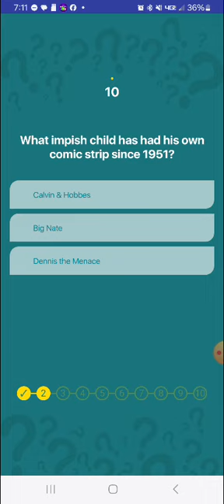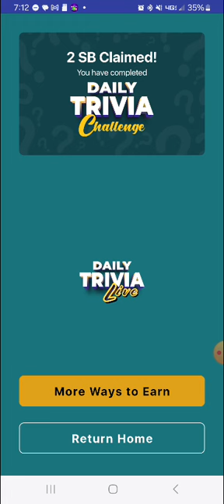Swagbucks Daily Trivia Challenge 7.29.2024(1)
And by the COIN APP. Download COIN today for your chance to win a Steam Deck and other great prizes.